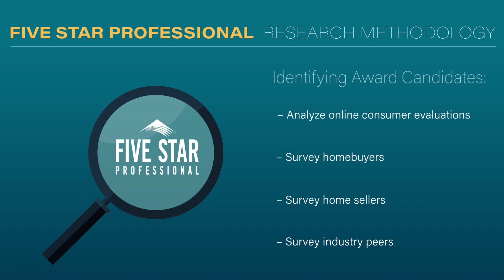2024 Orlando Five Star Real Estate Agent Kyle Madorin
Kyle Madorin wins the 2024 Five Star Real Estate Agent Award! Five Star Real Estate Agents represent those who are outstanding in their field. Winning agents are selected as a result of a rigorous and objective research process. For any market, each year’s field of winners represents no more than 7% of agents within the market.